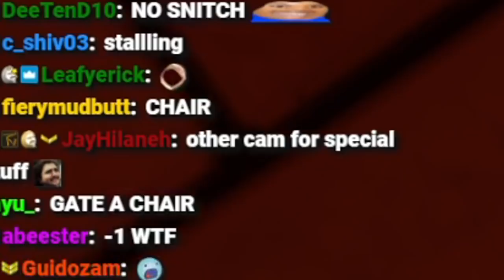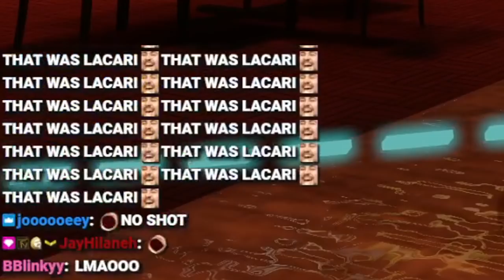Cornwood Finds a NEW Ex-Wife.. (Esfand's BEST of VRChat pt. 1)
Esfand returns to VR chat for the first time in a year and a half! With a special surprise as well. Captain Cletus Cornwood makes a special appearance at the VR chat lounge and goes on a few blind dates to see if he can find his new future ex wife!

He meets someone that seems familiar...